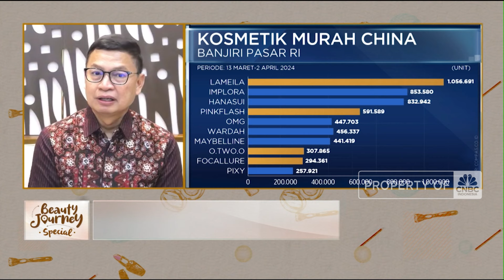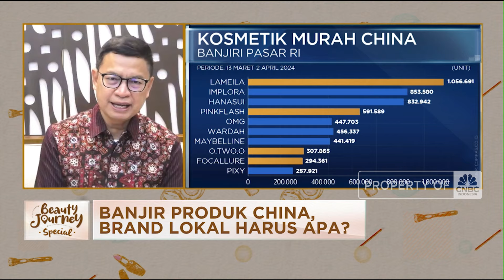Produk Kosmetik RI Tak Bisa Jadi Raja di Negeri Sendiri, Ini Kata BPOM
Industri kosmetik tengah naik daun dengan munculnya brand-brand lokal tanah air yang siap bersaing. Meski begitu, produk kosmetik lokal ternyata masih kalah dengan keberadaan kosmetik impor yang membanjiri Tanah Air.

Kepala BPOM Taruna Ikrar menuturkan sejak 5 tahun terakhir, justru produk yang teregistrasi di BPOM adalah UMKM. Sayangnya, biasanya UMKM memiliki kendala dalam memasarkan produk yang masih bersifat tradisional.

Selengkapnya saksikan dialog Andi Shalini bersama Founder and CEO Founder & CEO OF Avo Innovation Technolgy Anugerah Pakerti, Ketua Umum Perhimpunan Perusahaan dan Asosiasi Kosmetika Indonesia Solihin Sofian, Founder Core Indonesia Hendri Saparini, Staf Khusus Menteri Perdagangan Bara K Hasibuan, Kepala BPOM Taruna Ikrar dalam Beauty Journey Special di CNBC Indonesia, Selasa (27/04/2024).